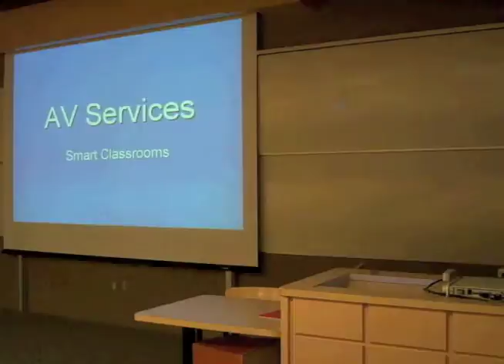AV Intro test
Intro test